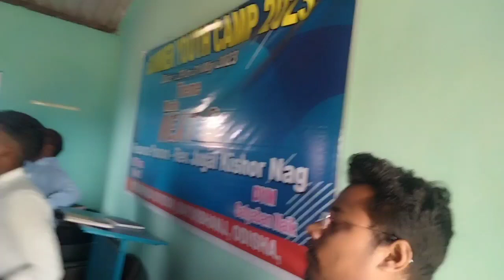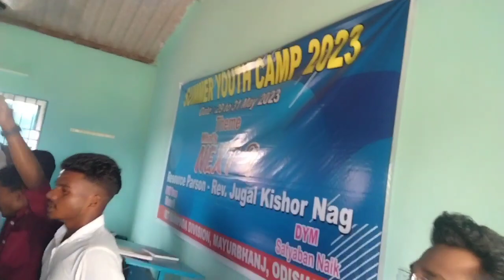YOUTHS ARADHANA//Hindi. .BARIPADA MAYURBHANJ ODISHA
YOUTHS ARADHANA BARIPADA MAYURBHANJ ODISHA
new video Santali Christian